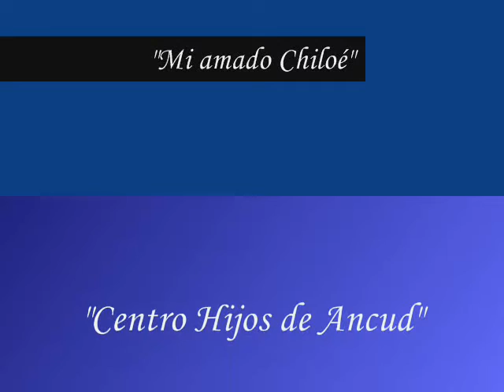"Mi amado Chiloé"